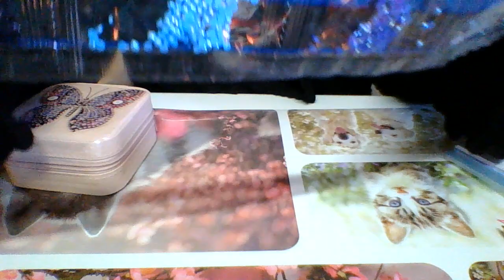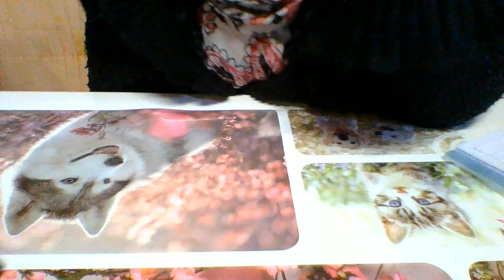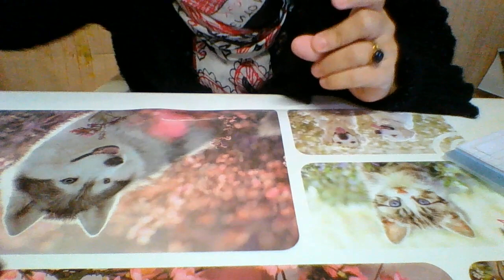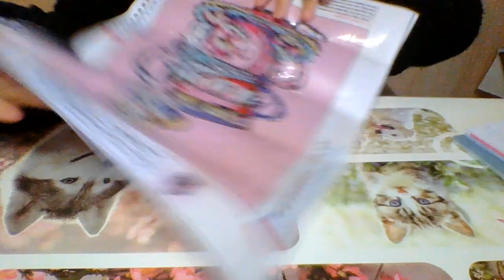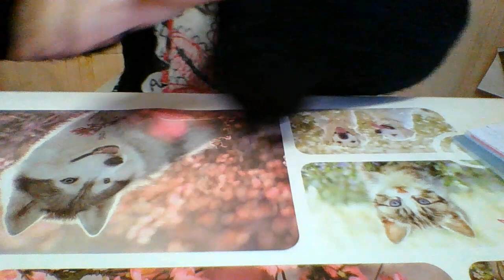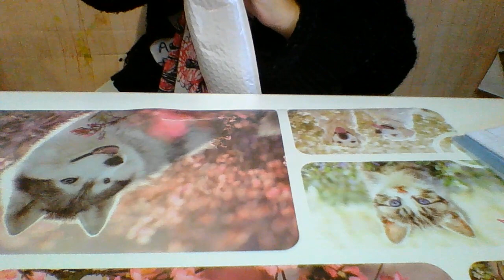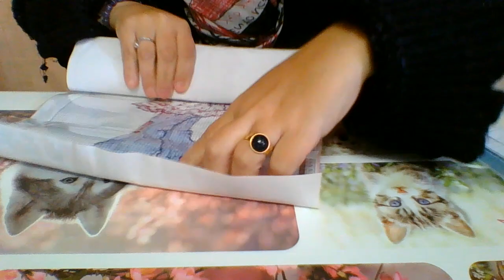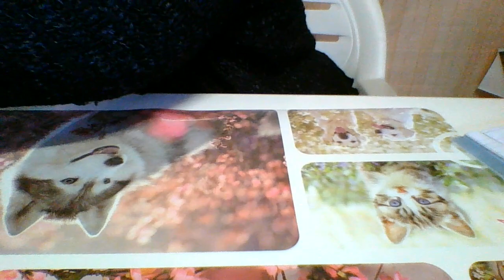✨✨UNBOXING juste OUAH ✨✨URBESTDEALS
ou facebook angelique dp